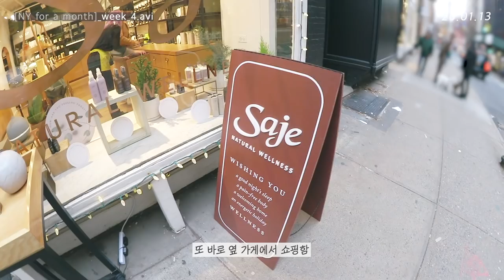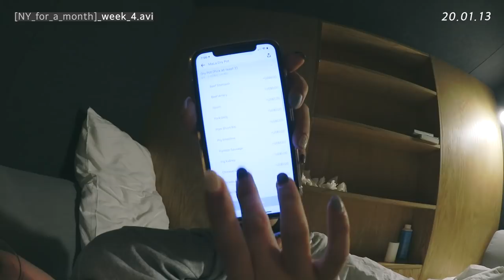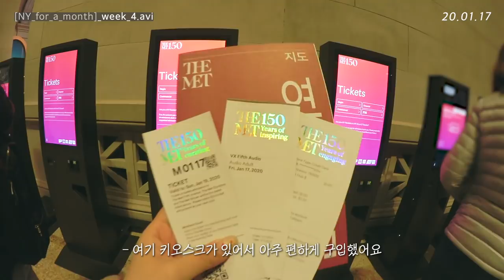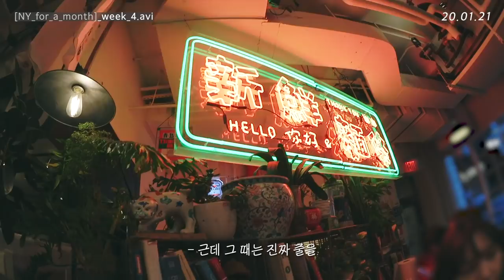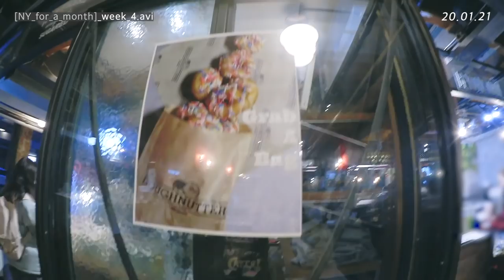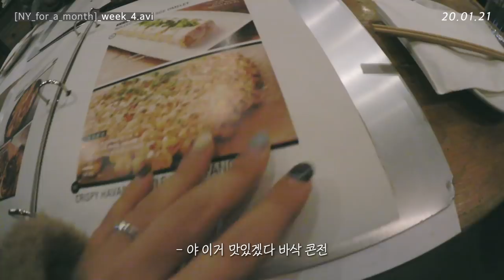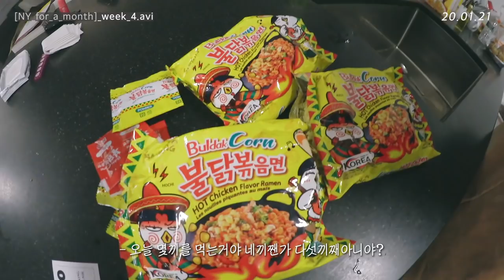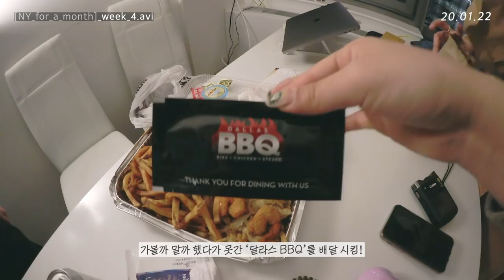[뉴욕 한달 살기] 4주차 브이로그 모음집 / 거의 1시간 분량.avi / 꽉 눌러담은 마지막 편 / 뷰 맛집 숙소와 뉴욕 최고 맛집 발견✨🇺🇸✈️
이제까지 뉴욕 한달살기 브이로그 모음집을 사랑해주신 여러분 감사합니다 (_ _)
마지막 영상인 ep.8 과 (많이 물어봐주셨던 Q&A+경비 정리) 영상까지 곧 열심히 만들어서 가져오도록 할게요...!🥰

*팬 자막 제공하기!